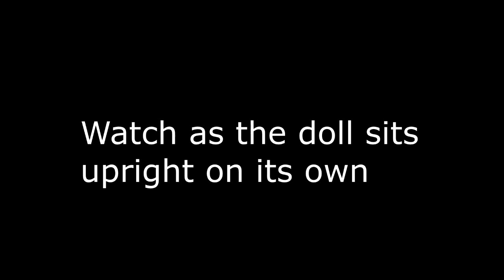DOLL COMES TO LIFE ON CCTV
Watch as the cctv cameras catch the doll sitting upright on its own! I have no idea how this could be possible, must be a hoax!